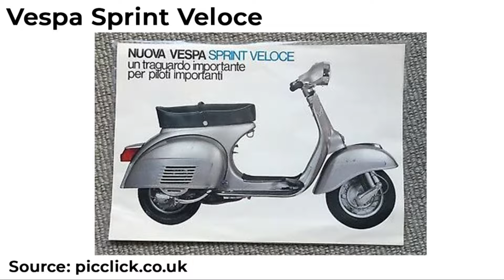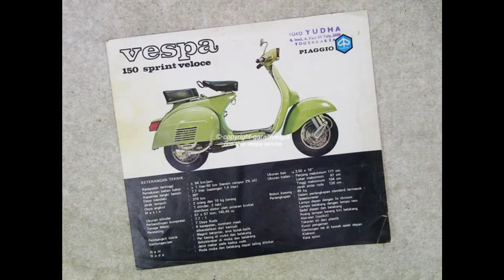Sejarah Vespa Sprint Veloce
Halo Sobat Kaleng Tua,

Sekedar share sedikit pengetahuan saya mengenai Vespa Sprint ini. Jikalau ada kekeliruan boleh agar didiskusikan bersama, karena mempelajari Vespa seperti belajar Sejarah dan banyak sudut pandang.
Terima Kasih